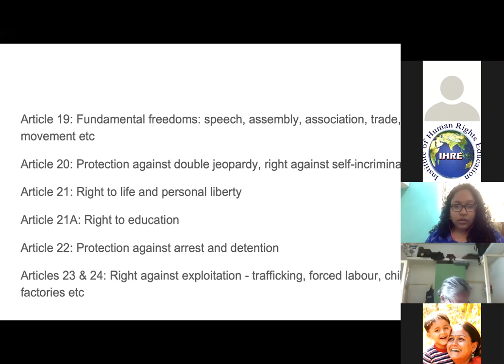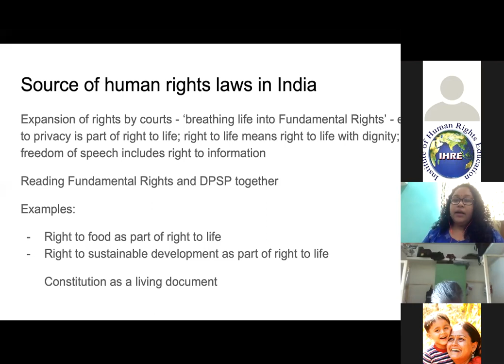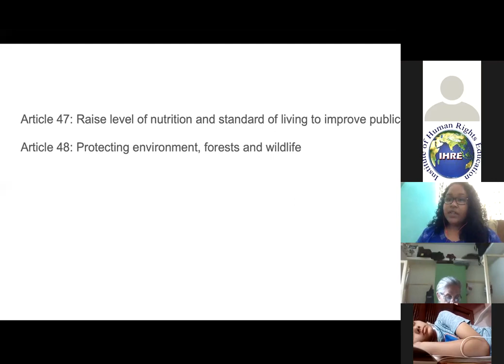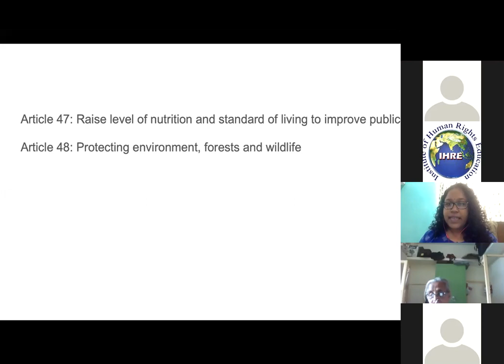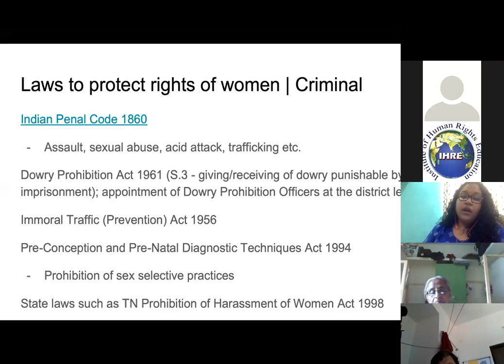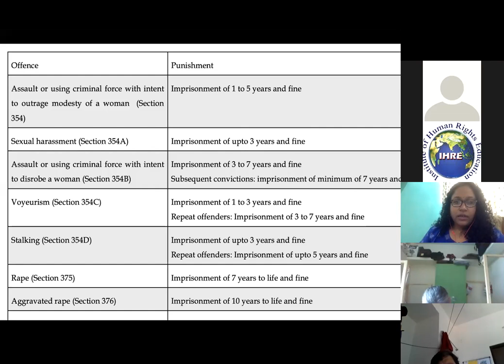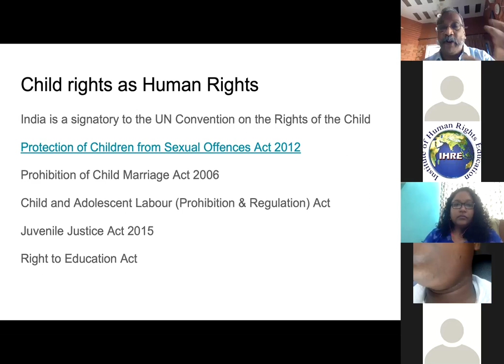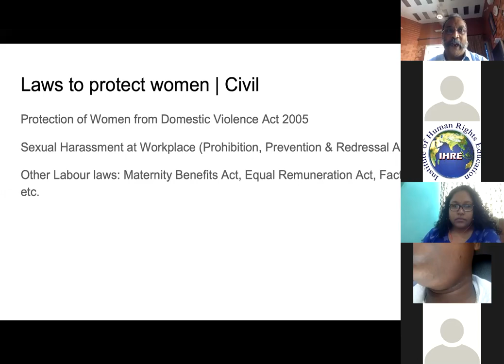Day-IV-14.05.2020-21 days online certificate course in HR Overview of thematic & Laws relat-Dr.Akila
Day IV - 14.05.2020 - Morning Session - 21 days online Certificate course in Human Rights

Overveiw of thematic human rights and laws relating to various thematic rights - Dr. Akila Ramalingam, Advocate, Madras High Court